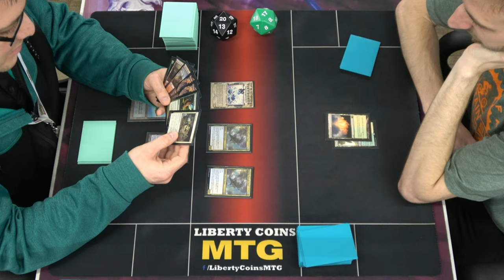Dimir Rogues 🔵⚫ vs Nine Lives 🔴🟢⚪ | Pioneer FNM 05-03-24 | Round 1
Open Discord.